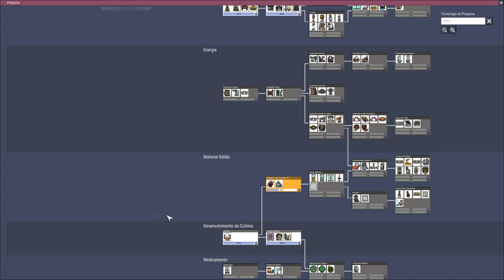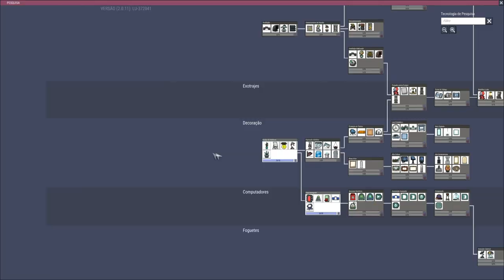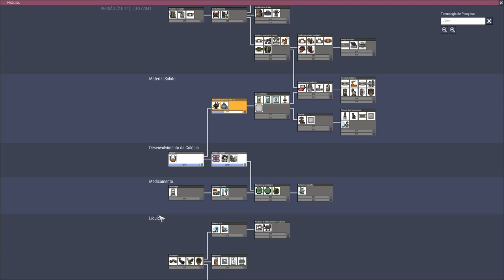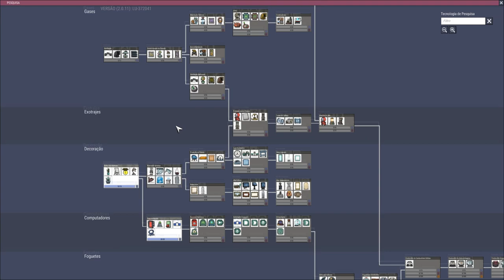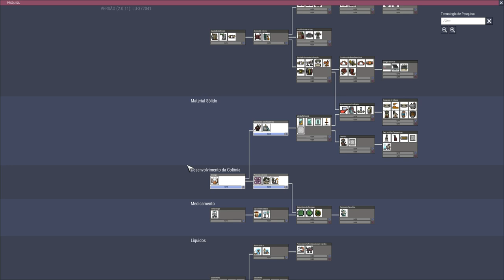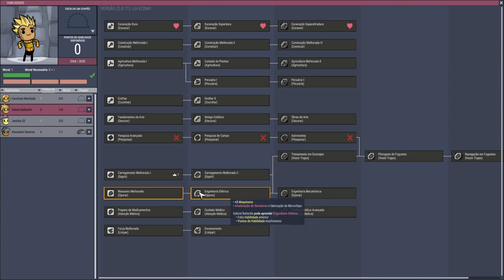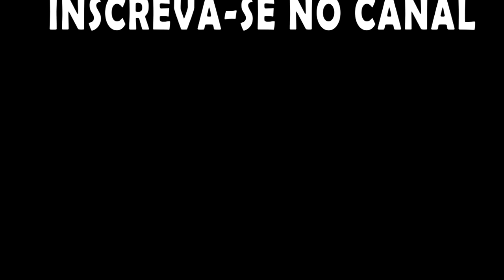Oxygen not Included - A base tubular com Mods EP01